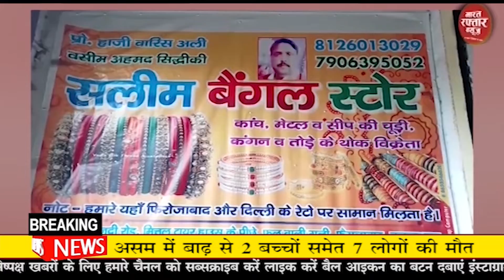बुलंदशहर # युवती को जबरन अगवा करने का प्रयास